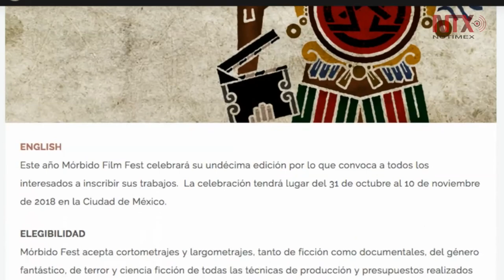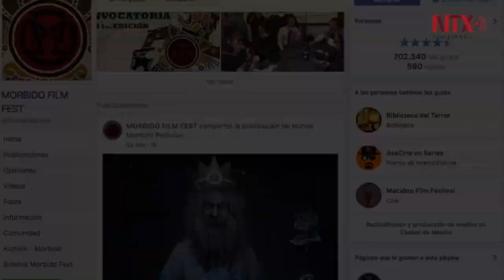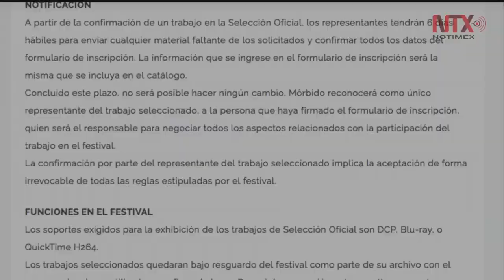Mórbido Fest abre convocatoria para Festival de Cine de Terror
Cuenta con sistemas protegidos contra hackeos externos y vulneraciones internas.